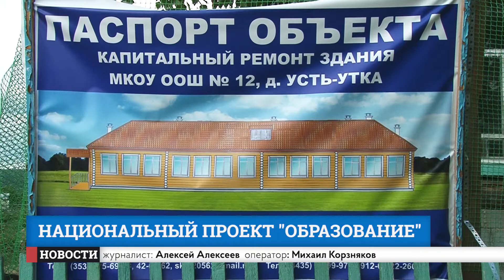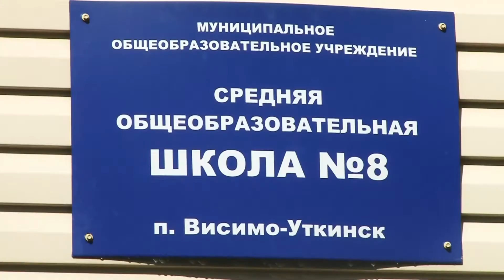Национальный проект "Образование"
Поддержка школ в сельских населенных пунктах Нижнего Тагила осуществляется, благодаря участию в национальном проекте "Образование". Глава города Владислав Пинаев побывал в Усть-Утке и Висимо-Уткинске, где за счет федерального финансирования удается улучшать условия обучения детей.